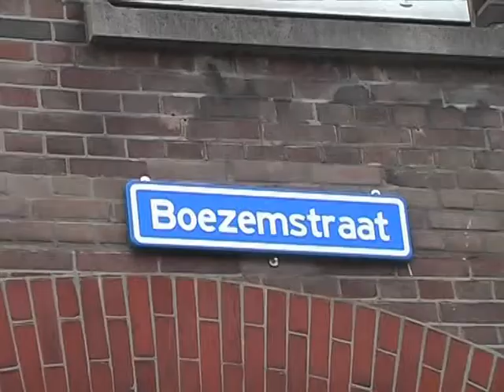VVD. Crooswijk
verkiezing 3 maart 2010